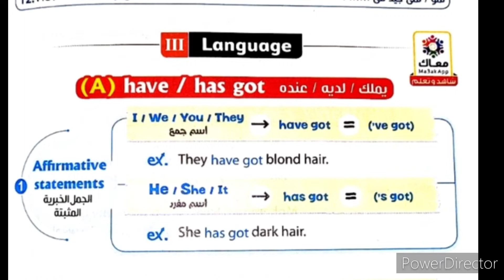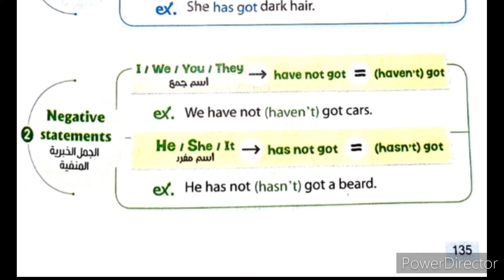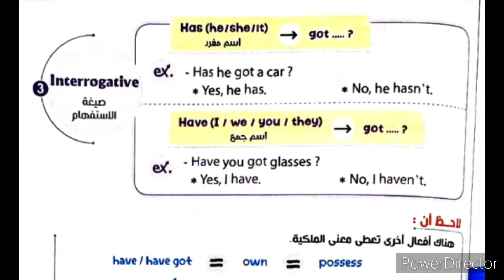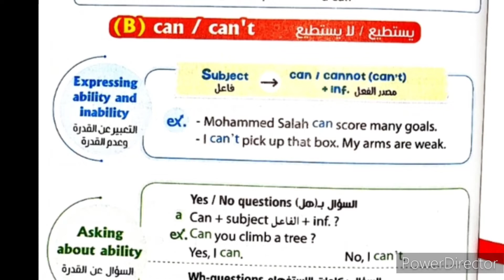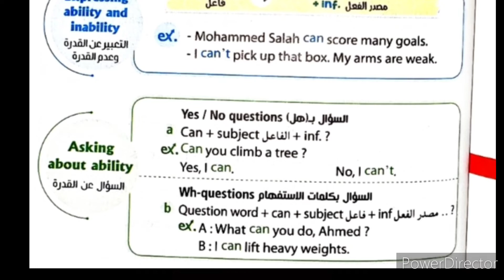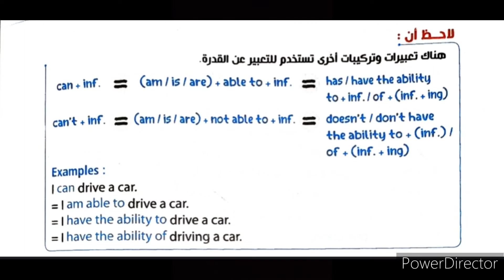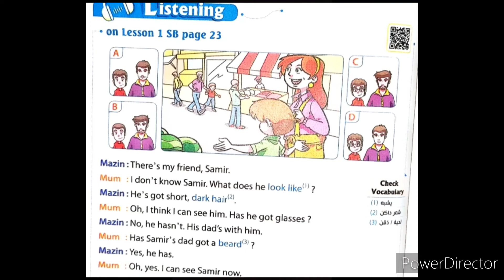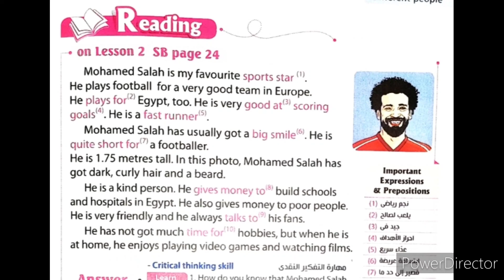الصف الاول الاعدادي/الوحدة الثالثة/الدرس الاول والثاني/الجرامر